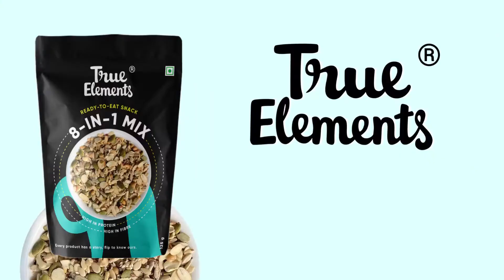True Elements 8 in 1 Seeds and Nut Mix 250gm - Roasted Seeds | High Protein Snacks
True Elements 8 in 1 Seeds and Nut Mix 250gm - Roasted Seeds | High Protein Snacks | Mix Seeds for EatingFlavour Mix Seeds
Brand True Elements
Weight 250 Grams
Specialty No added sugar
Diet Type Vegetarian
Package Weight 0.27 Kilograms
Package Type Pouch
This is a Vegetarian product.While we work to ensure that product information is correct, on occasion manufacturers may alter their ingredient lists. Actual product packaging and materials may contain more and/or different information than that shown on our web site. We recommend that you do not solely rely on the information presented and that you always read labels, warnings, and directions before using or consuming a product. For additional information about a product, please contact the manufacturer.
seeds mix
Did you know you can get the goodness of 8 superfoods in one pack? True Elements brings to you an 8-in-1 mix. This assorted combination of 5 seeds and 3 nuts contains 100% taste, 100% crunch, 100% nutrients with 0% sugar, 0% preservatives or any other artificial flavours. This mix is packed with 27g Plant Protein per 100g which helps with weight management, gain muscles & boost energy levels. From snack lovers to fitness freaks, from diabetics to people with high blood pressure, this nutrient-dense snack is ideal for everyone! You can carry it while running your errands or when you are working from home. This is a perfect snack to carry for your outdoor trips. It is an easy, tasty, healthy & convenient to carry, on the go snacking option.
Why True Elements 8-in-1 Mix ?
roasted seeds
protein
sugar
Health Benefits of 8-in-1 Mix
skin care
weight loss
energy
immunity
Enhances Skin Health
Pumpkin Seeds and Watermelon Seeds present in this mix is highly rich in antioxidants, making it easier to reduce skin disorders.

Helps in weight management
The mix is rich in dietary fibre, which keeps you full for a long time. Thus, avoiding binge-eating junk food.

Good for Energy
The seeds and nuts are rich in protein, which helps to boost energy.

Boosts Immunity
Being a rich source of antioxidants, these seeds are beneficial in boosting your immunity.
100% natural ingredients: This mix has no added sugar, preservatives or artificial flavours. All ingredients are natural & of premium quality.
Versatile Mix: This mix can be enjoyed for breakfast, lunch, dinner & or as an anytime snack. This mix has 5 perfectly roasted seeds with 3 crunchy nuts that give a great mouthfeel.
Rich in Protein: This mix is power-packed with 27.1g Protein per 100g. This helps in boosting energy levels, managing weight & strengthening muscles. High in protein makes this mix a perfect pre-post workout snack.
On the go snack: It is an easy, tasty, healthy & convenient to carry, on the go snacking option.
Healthy Snack: This snack is suitable for Diabetics & people with high blood pressure.